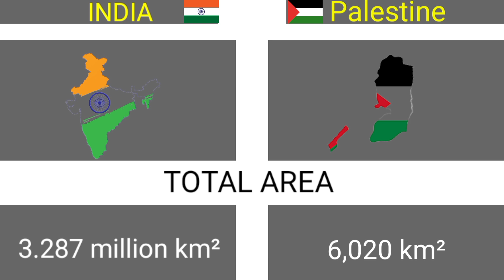India vs Palestine military power comparison video 2023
India vs Palestine military power comparison video 2023|Palestine vs India|military power comparisonmilitary

Watch this intense and detailed military power comparison video between India and Palestine in 2023. Explore the capabilities, weapons, and defense systems of both nations, and gain a comprehensive understanding of their military strengths. Who will come out on top? Tune in to find out!